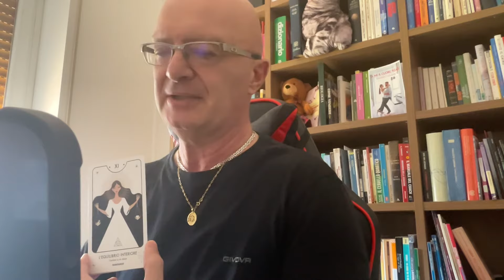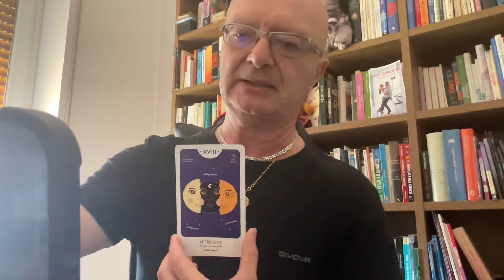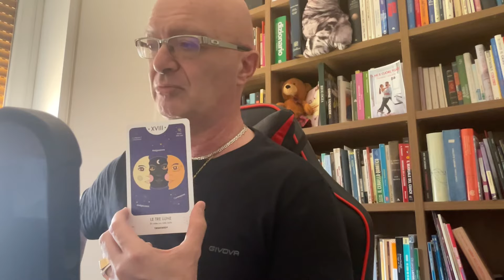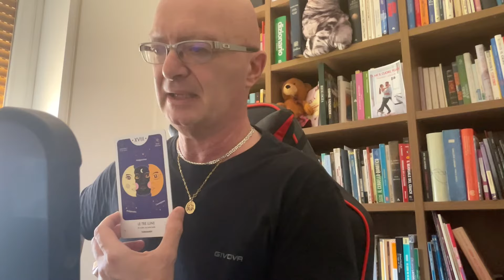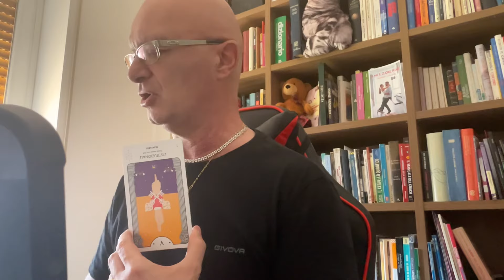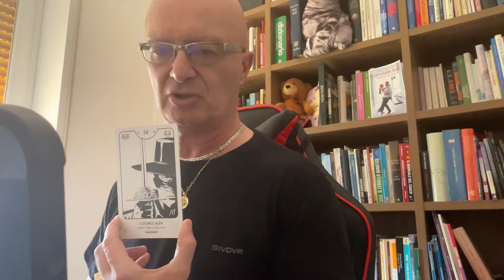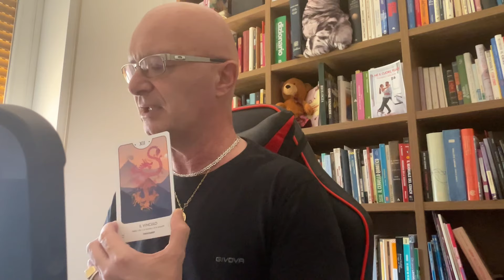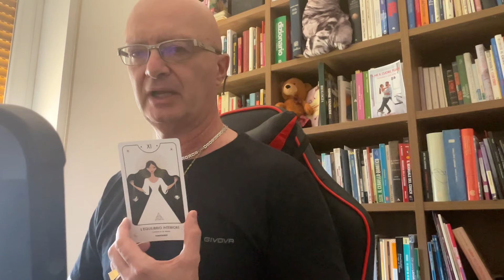COME FARLO INNAMORARE ? Tarocchi Taratarot